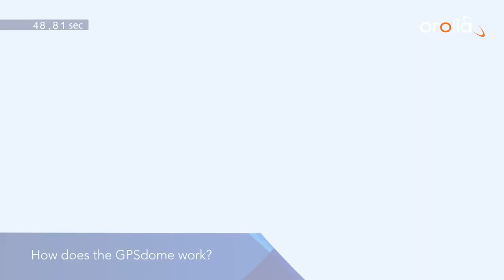360 in 180: Timing Protection Through Anti-Jamming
In this video, we interview Omer Sharar,the CEO of our partner Infinidome, on how anti-jamming technology can support and protect Timing Systems such as GPS Disciplined Clocks.